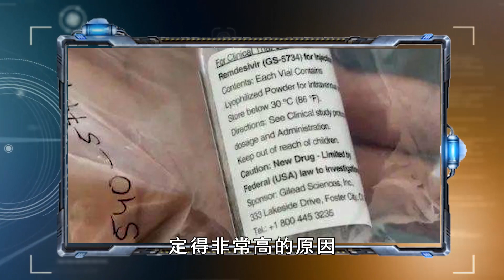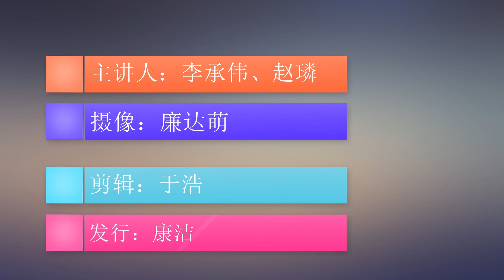美国治新冠不免费，一个疗程两三万，别忘了一半人连400美元都没有 ｜照理说事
当疫情肆虐全球的时候，全球老百姓可能盼两样东西：一个是盼疫苗，一个是盼特效神药。最近美国就量产了一款特效药。